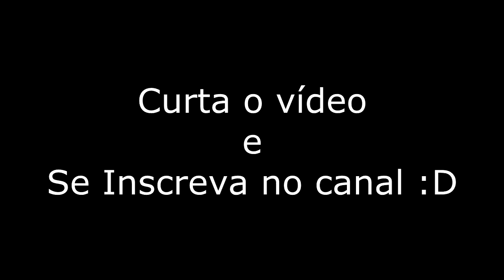Warface CF Capixabas vs Army.Rangers (6x4) Mapa PTB D17 by JimmyX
Deixe o comentário sobre o que você quer ver nos próximos vídeos!!!